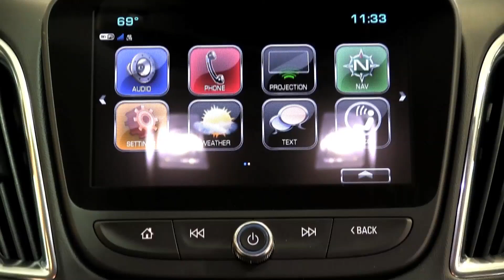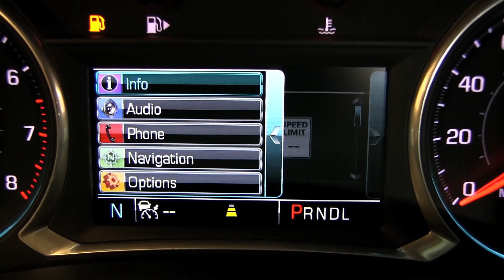New 2017 Chevrolet Malibu Premier - Lakeville, New Prague, Bloomington, Minneapolis, St Paul, MN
Jeff Belzer's Chevrolet New Prague
939 280th St W

This is the New 2017 Chevrolet Malibu For Sale at Jeff Belzer's Chevrolet in Lakeville and New Prague, Minnesota.

Silverado Trim Levels:
2017 Chevrolet Malibu LS
2017 Chevrolet Malibu LT
2017 Chevrolet Malibu Premier

2017 Chevrolet Malibu For Sale in Lakeville
2017 Chevrolet Malibu For Sale in New Prague

Chevrolet Compared to Ford, Ram, Toyota, Nissan, Honda, Kia, Hyundai, Volkswagen, Chrysler, Subaru, Mitsubishi.

Serving:
Burnsville, MN
Brooklyn Center, MN
Brooklyn Park, MN
Bloomington, MN
Elk River, MN
Rochester, MN
St Cloud, MN
Lakeville, MN
Farmington, MN
Mankato, MN
Minneapolis, MN
St Paul, MN
Duluth, MN
Hastings, MN
Apple Valley, MN
Prior Lake, MN
Shakopee, MN
New Prague, MN
Elko, MN
Eden Prairie, MN
Edina, MN
Stillwater, MN
Cannon Falls, MN
Faribault, MN
Owatonna, MN
Zumbrota, MN
Minnesota